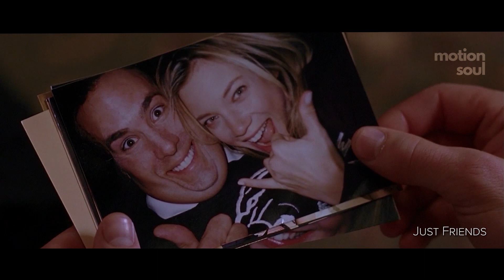Christmas TV #17 | Last Christmas (Wham!)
Get into the christmas mood with the best christmas songs and scenes from our favourite holiday movies!

Let me know about YOUR favourite holiday movies for later videos!